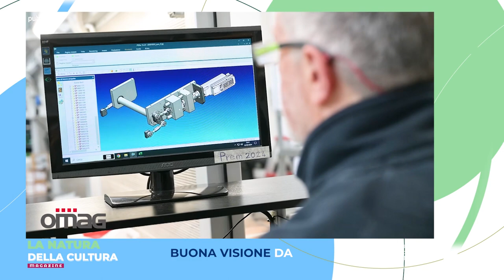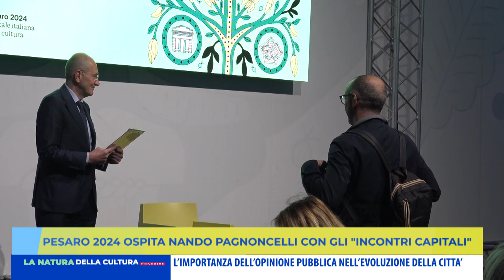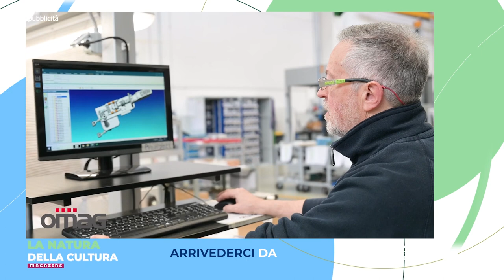LA NATURA DELLA CULTURA MAGAZINE - 22 aprile 2024